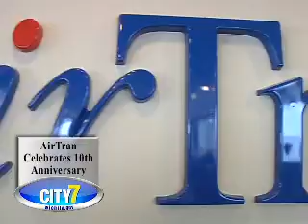AirTran Celebrates 10th Anniversary